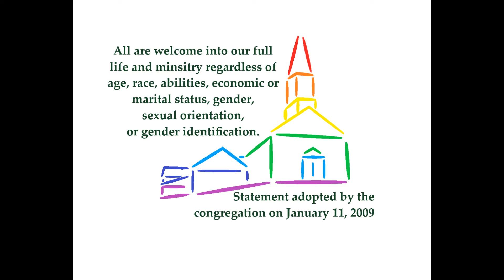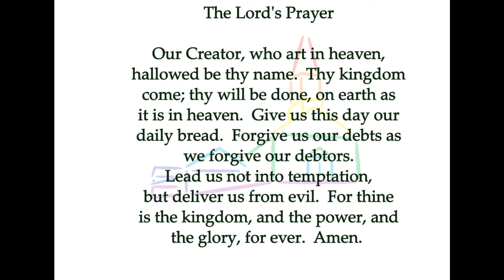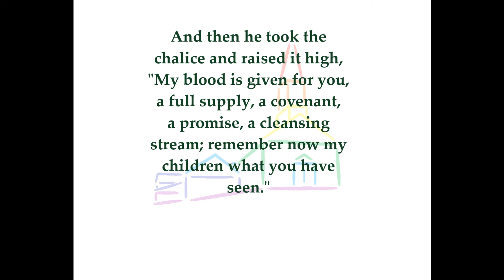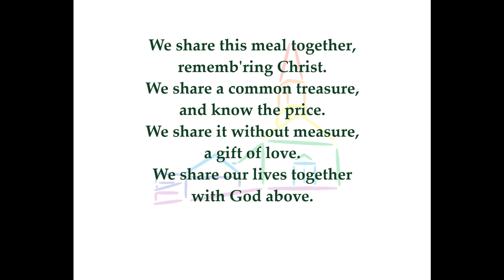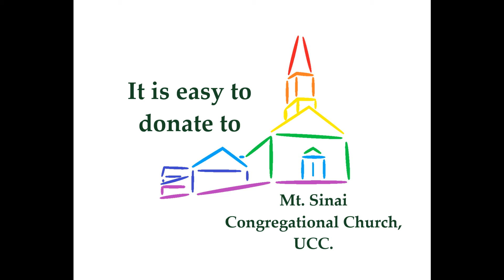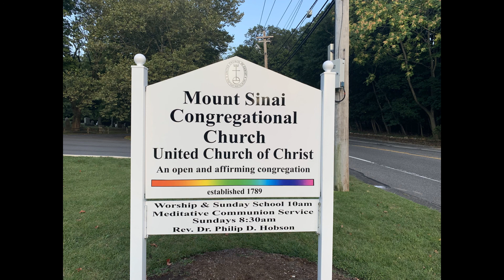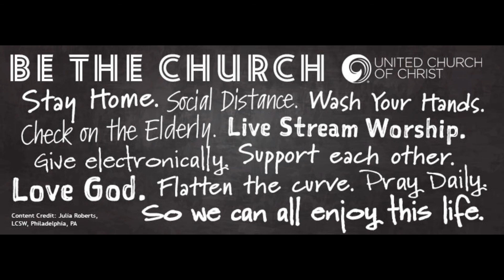Church in the Time of CoVid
Sunday morning worship and Communion Where We Are.  The scripture reading is Acts 17:22-31, and the sermon is Being the Church in the Time of CoVid.  Grab some bread and a drink and join us!